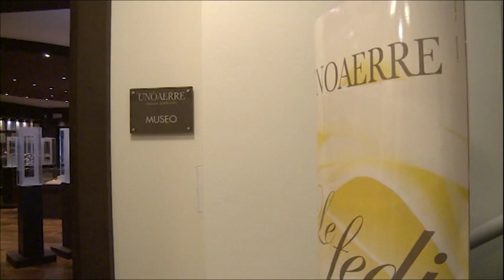Coronavirus, anche ad Arezzo si fermano le grandi industrie